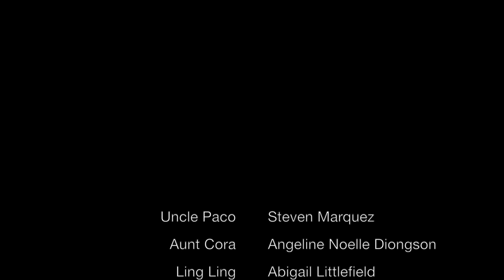Some Christmas Story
For banter and fun, I hope you enjoy it as much as we filmed it. Director didn't have a script so it was a phenomenal thing to improv as amateurs.